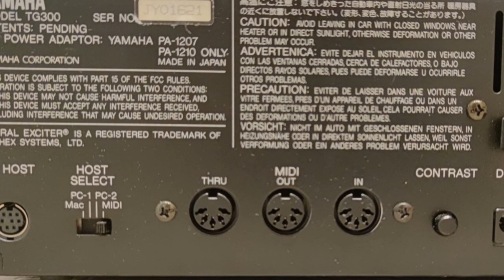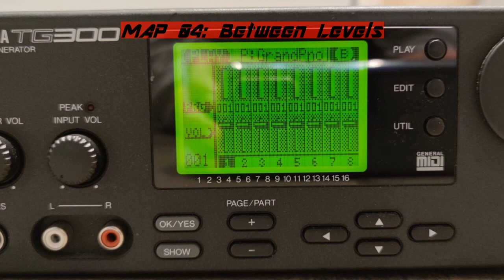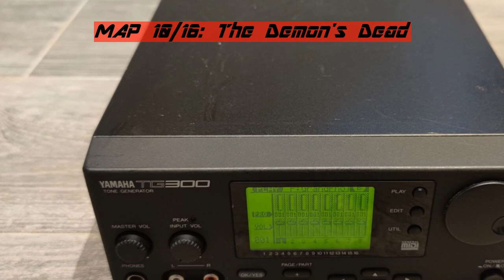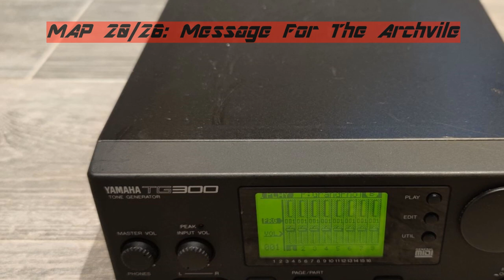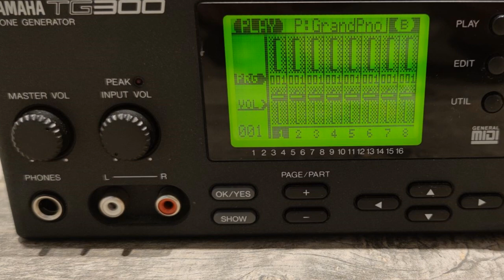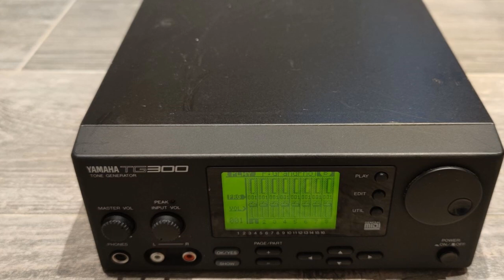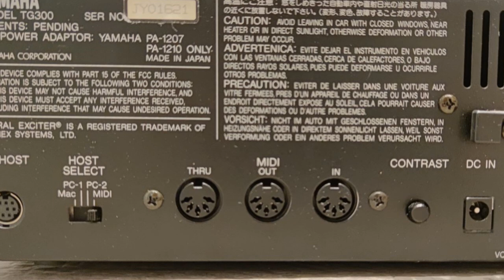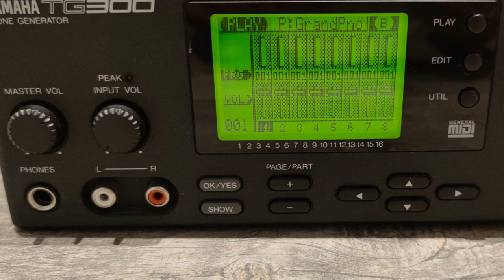Yamaha Tone Generator TG300 (General Midi) playing Doom II music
00:01 Running From Evil
01:55 The Healer Stalks
06:49 Countdown To Death
10:40 Between Levels
13:21 Doom
17:34 In The Dark
24:33 Shawn's Got The Shotgun
28:52 The Dave D. Taylor Blues
33:51 Into Sandy's City
38:32 The Demon's Dead
42:56 Waiting For Romero To Play
48:03 Message For The Archvile
52:44 Bye Bye American Pie
54:23 Adrian's Asleep
56:17 Getting Too Tense
01:01:00 Opening To Hell
01:04:29 Evil Incarnate
01:05:41 The Ultimate Challenge
01:06:59 Intermission Music
01:09:52 Should be Title Music but also is Intermission Music
01:12:56 Endgame / Readme Music

please excuse for mono only, I had a faulty setup during recording! I will reupload in stereo as soon as possible

I recently got this TG300 for few money and of course checked its General Midi capabilities for DOS games. (If you not familiar with these devices: You just need a MPU-401 compilant sound card - the most from the mid-90s onwards are - and a midi cable to connect the tone generator with the joystick port of your soundcard. In games you set General Midi as music device)

I really like it, but what do you think? Do you  accept such a device that is not a Roland Sound Canvas? I do, and I think it can compete with many wavetable soundcards.

Ernie,

PC-SOUND-LEGACY